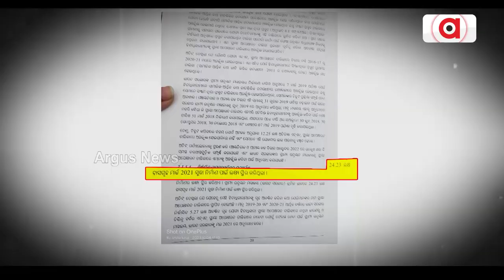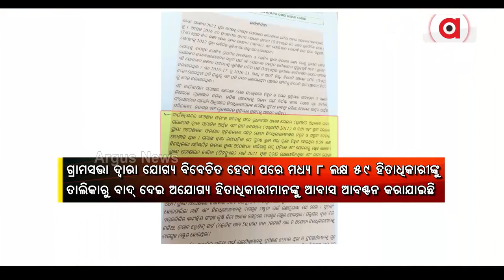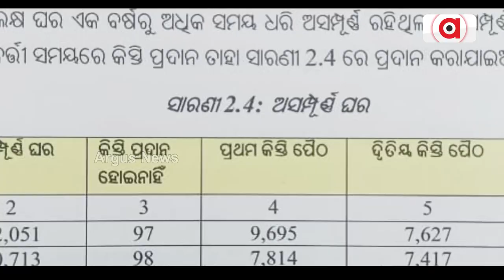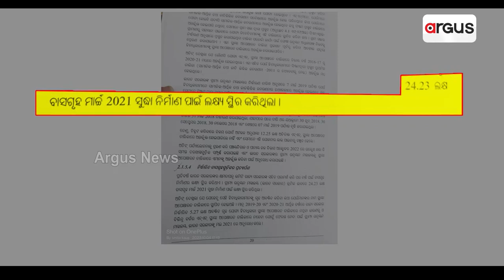CAG Finds Major Loopholes In PMAY Implementation In Odisha